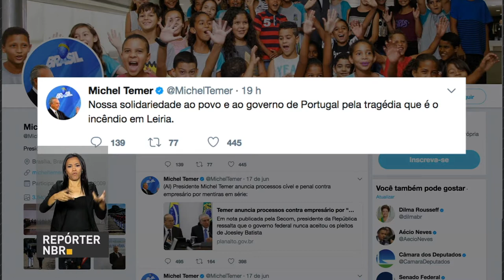Mercado financeiro prevê deflação de 0,07% em junho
REPÓRTER NBR 10H - 19.06.17: Mercado financeiro prevê deflação de 0,07% no mês de junho. Presidente Michel Temer inicia hoje (19) viagem à Rússia e à Noruega para agenda bilateral. Brasil e China criam fundo de investimentos com US$ 20 bilhões. E mais: termina nesta segunda-feira (19) o prazo para candidatos se inscreverem na lista de espera do Sisu.